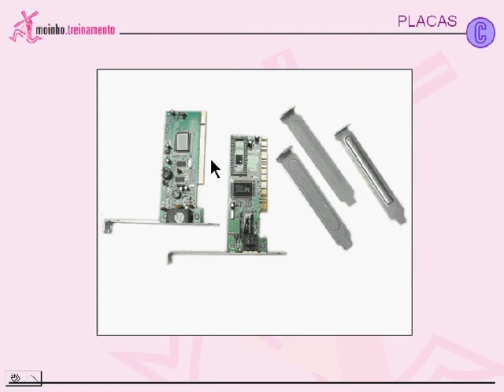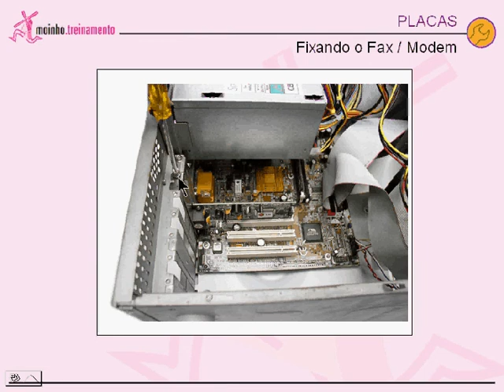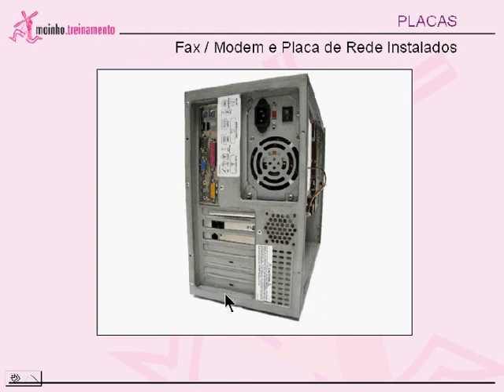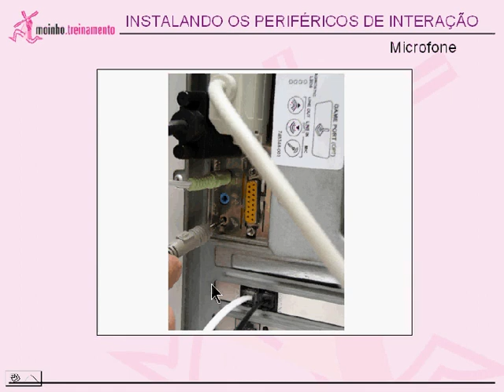Video Aula Montagem e Manutenção de Micros 09